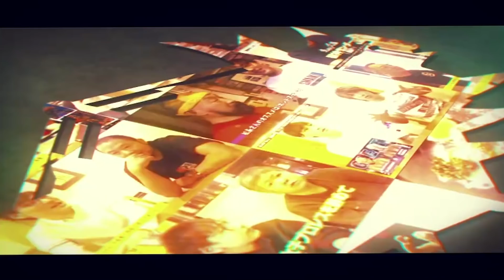FMW時代にミスター雁之助と殴り合いの大喧嘩／憲法が無かったら56してやる発言の真相／佐々木貴の殿とぶっちゃけトーク 金村キンタロー編 PART2【玉川ボールのスリーカウントは叩かせない！】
ミスター雁之助と大喧嘩／憲法が無かったら◯してやる発言の真相／辛かった新弟子時代／佐々木貴の殿とぶっちゃけトーク 金村キンタロー編 PART2

佐々木貴の〜 殿とぶっちゃけトーク〜
(プロレスリングFREEDOMS代表の佐々木貴がMCを務めるトークコーナー)

FMWの移籍契約金は〇〇〇万円／W★INGでの大火傷事件／佐々木貴の殿とぶっちゃけトーク 金村キンタロー編 PART1

●【ノーカット版試合動画】10.10新木場大会　葛西純、山下りな vs 竹田誠志、オルカ宇藤　Crazy reunion〜狂気の再会〜ノコギリラダー＆フォークボードデスマッチ

●【ノーカット版試合動画】10.3後楽園大会　葛西純、佐々木貴 vs 正岡大介、杉浦透　ダムズ式四面楚歌〜CRAZY 4 U〜アルティメットアイテム持ち込みデスマッチ

●10・31(日)葛西純プロデュース興行広島デスマッチカーニバル2021　葛西純、正岡大介vsビオレント・ジャック、竹田誠志　戦争in広島〜仁義なき戦い〜蛍光灯300本＋αデスマッチ

●【ノーカット版試合動画】8.11新木場大会　ビオレント・ジャックvs竹田誠志vs佐久田俊行vs植木嵩行　E.R.E デス4way

●【ノーカット版試合動画】8.11新木場大会　マンモス佐々木、杉浦透ｖｓ正岡大介、クリス・ブルックス　ハードコアタッグマッチ

●【ノーカット版試合動画】葛西純、杉浦透 vs ビオレント・ジャック、竹田誠志　5.27新木場大会　皇帝を潰す為の罠〜Trap to crush the emperor〜ガラスボード&蛍光灯タッグデスマッチ

●平田智也の覚醒！　10.3旗揚げ12周年記念後楽園ホール大会でKFC王座奪取へいざ出陣！！

WEWヘビー級選手権試合ノールールマッチ 石井智宏 VS 金村キンタロー

【速報】KENTAが1日&8日限定で杉浦軍入り！？杉浦「この3人で新日本をぶっつぶしてやりましょう！」

【スターダム】ブラックピーチ・大江戸隊の渡辺桃、初見参！メインイベントで大勝利！「悲しい顔見るのが生きがいなんだよ」-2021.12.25後楽園マイク-【STARDOM】

【女子プロレス】裏切りの元QQリーダー ”ブラック・ピーチ”渡辺桃が初見参！【スターダム】

【ザ・グレート・カブキ】夢を掴んだら、馬場さんから妬まれた…毒霧誕生裏話も！

KENTA電撃来場！！杉浦貴と爆笑?問答&握手で元日武道館へ 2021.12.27｜プロレスリング・ノア

【スターダム】一連の乱入首謀者は...ジュリア!!!コズエンはじめ全ユニットへ宣戦布告！「クソ新人どもにマシな試合させろ」-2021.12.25後楽園マイク-【STARDOM】

【女子プロレス】復帰のジュリアが新コスチュームで登場！「小波 NEVER END」と書かれた寄せ書きを背負う！12.29両国国技館大会！【スターダム】

【女子プロレス】上谷沙弥がフェニックス・スプラッシュで中野たむから勝利！新ワンダー王者に！12.29両国国技館大会！【スターダム】

【プレミア公開】白いベルトをめぐる争い！中野たむvs白川未奈、次期挑戦者決定戦　11.27代々木『We are STARDOM!!

【極寒】アーティスト王者組・舞ひめぽいが防衛祈願で滝行に挑戦！ 2022年のさらなる飛躍誓う!!【STARDOM】

【女子プロレス】謎の覆面の正体＆首謀者はなんとジュリア！！他の2人の覆面をDDMの新メンバーとして迎え入れ、コズエン、QQ、大江戸隊、STARSに宣戦布告【スターダム】

インディーMCのBallriverがお送りするプロレスYouTube！

このチャンネルを見て少しでもプロレスが好きになってくれたら最高です！